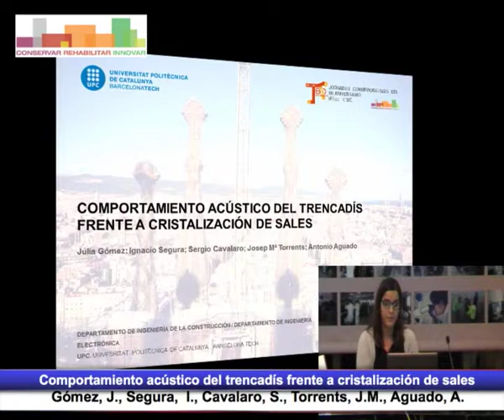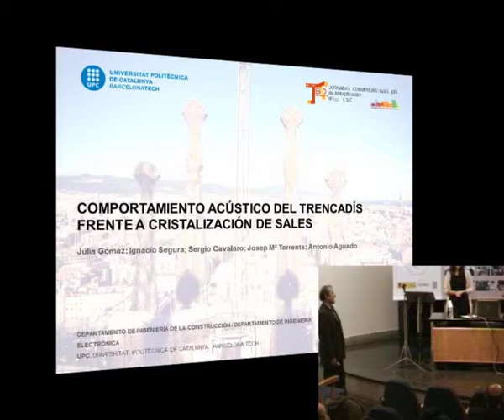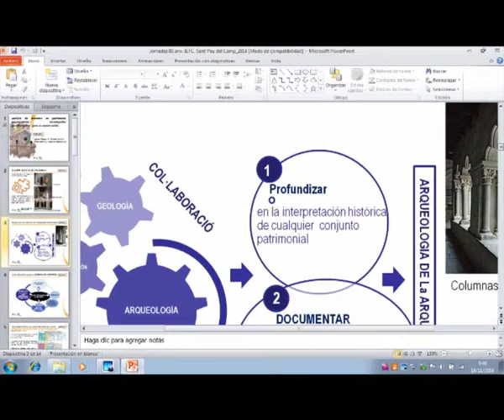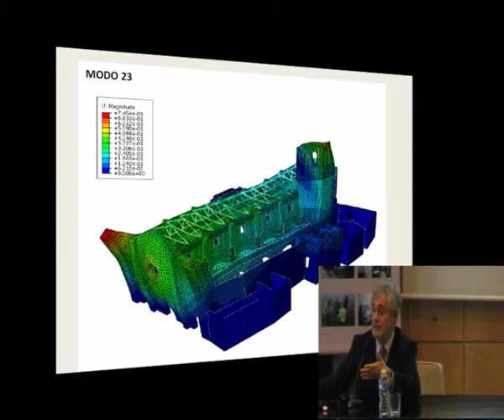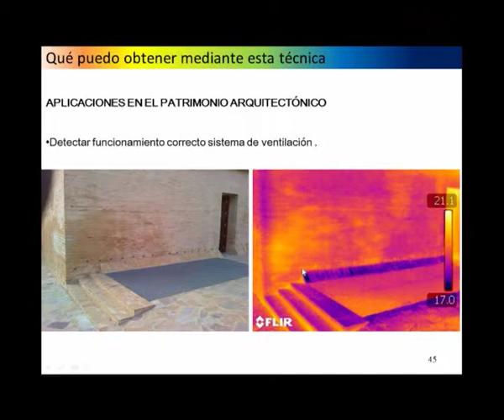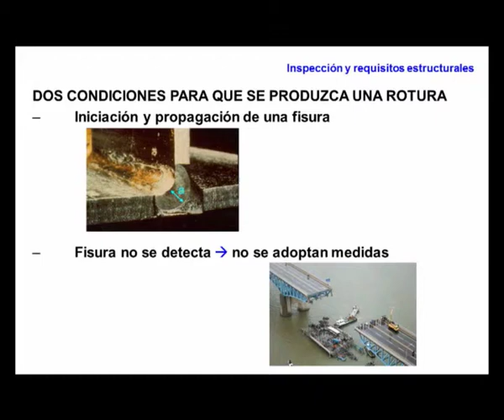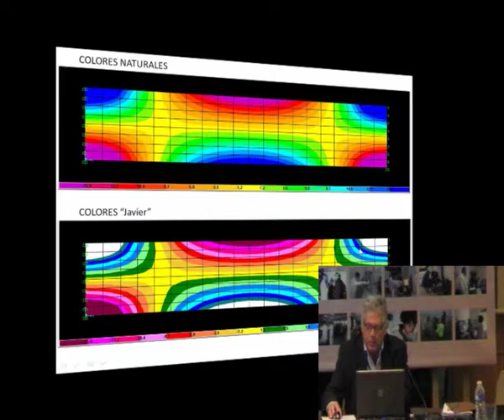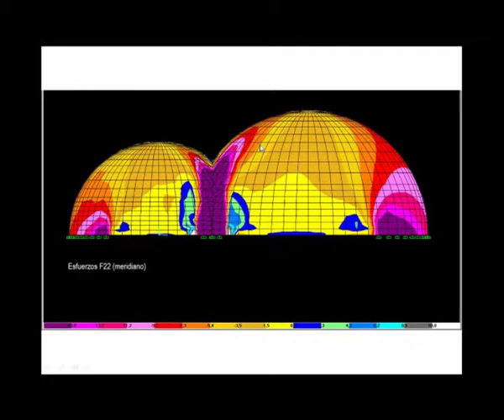viernes mañana Grupos temáticos:Obra civil y Patrimonio construido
- Comportamiento acústico del trencadís frente a cristalización de
sales
- Análisis de morteros en patrimonio arquitectónico: investigación
pluridisciplinar para su conservación
Iglesias Campos, M.Á., Guasch Ferré, N., Prada Pérez, J.L., Alcayde Palanca, M.J.
- Nuevos enfoques para edificios antiguos: Reversibilidad en la
consolidación estructural de monumentos en albañilería
-  La aplicación de la termografía en el ámbito de la rehabilitación y
conservación arquitectónica
Tormo Esteve, S., Royo Pastor, R.
- Herramientas racionales para la reducción de riesgos mediante
monitorización
Tanner, P., Prieto, M., Mata, J., Poy, I., Sánchez, F.
- Comportamientos tensionales atípicos en el análisis de continuos
López‐Rey, J., Ripoll, S.